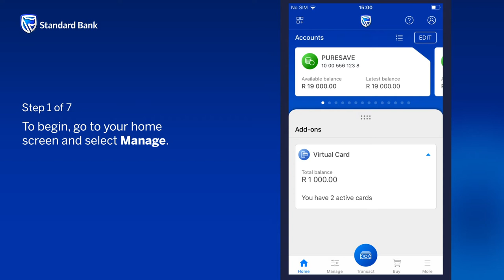Changing your daily & monthly ATM limits (iOS)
Ever get to the ATM when you need cash and then realise that you have exceeded your daily or monthly limits set for withdrawals? The good news is that you don’t have to wait until tomorrow or next month. See how to change your withdrawal limits instantly on the app.